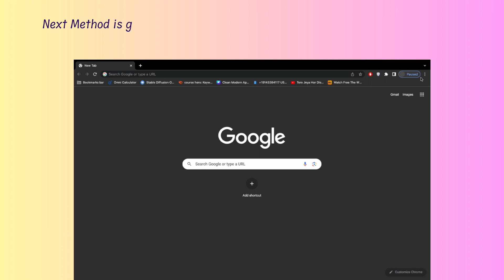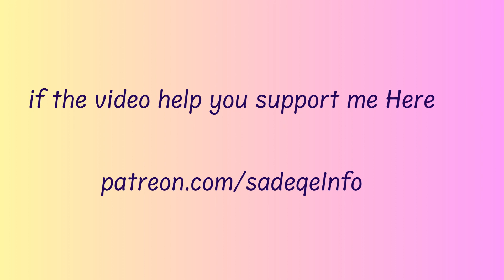How to Fix Yelp website not working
In this video, you will learn why yelp website is not working and how to fix it.